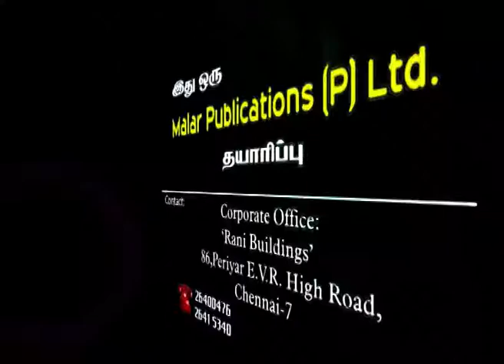திருமறை திருநெறிகள் பகுதி 16 திருப்புகழ் செல்வர் M. முத்துகிருஷ்ணன்